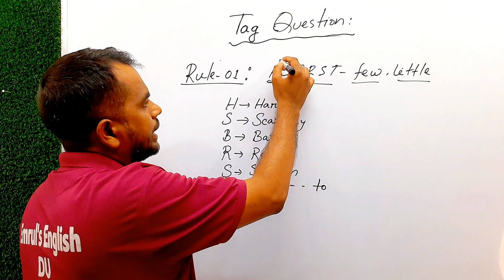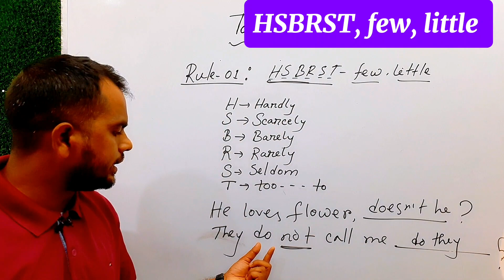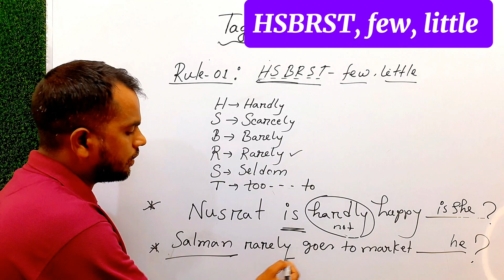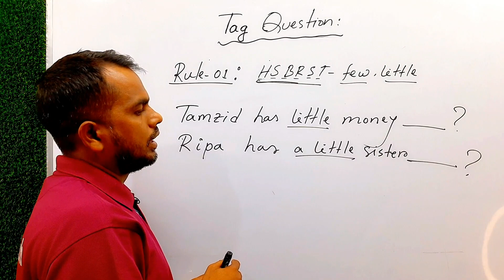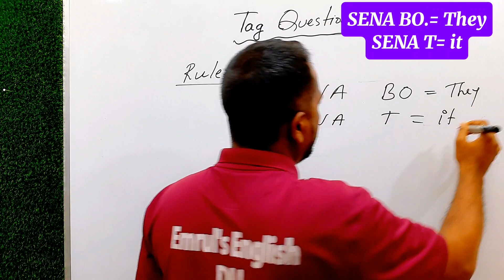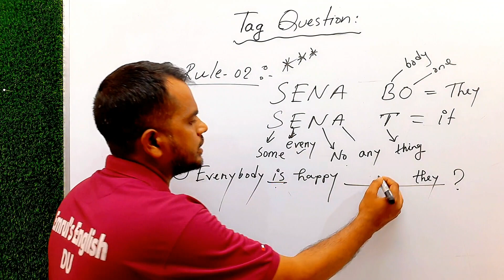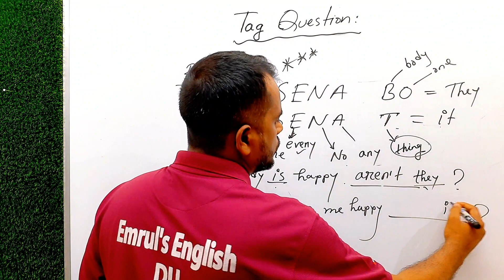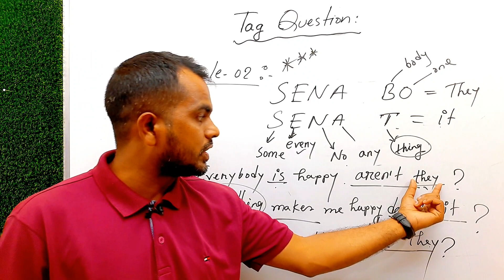Tag Question যাদুকরী ক্লাস | Tag Question Rules | Easy Tag question | Class 9/10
প্রিয় শিক্ষার্থীদের অনুরোধ এই ক্লাস গুলো ভালো করে অনুশীলন করবে